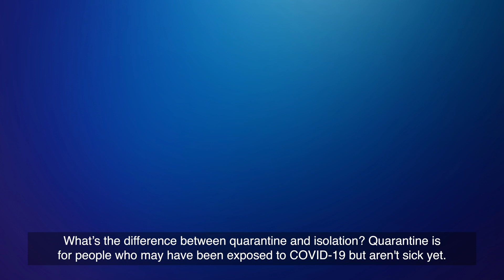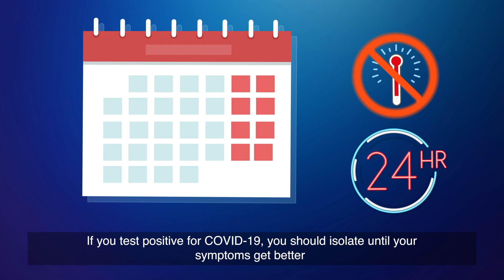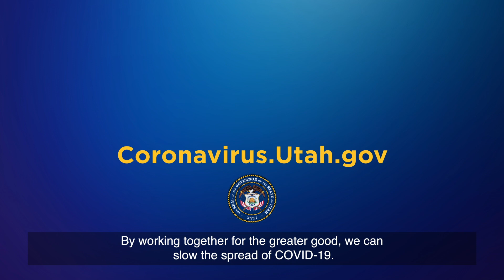What is isolation?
If you have symptoms of COVID-19 or test positive, you should isolate. Isolation keeps other people safe from the virus that causes COVID-19. Stay in a different room and use a separate bathroom from other people if you can. By working together for the greater good, we can slow the spread of COVID-19.